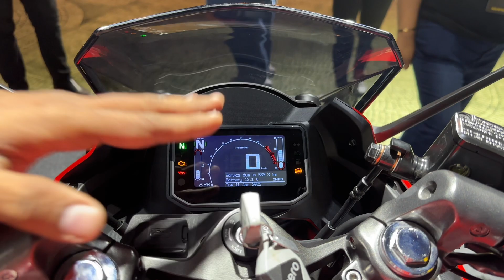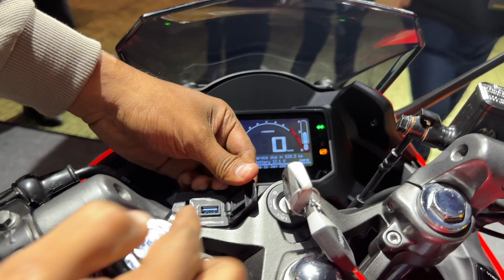Hero Karizma XMR | Price,Features, Specs All details | Rash Gear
Price & features l all new karizma XMR 2023 |
launch  29/08/2023 Delhi | XMR 210
karizma Xmr
karizma  Xmr 2023
karizma launch event
karizma Delhi
karizma bike
karizma bike after 9 years
karizma lovers